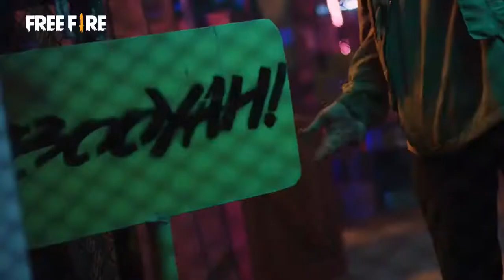battle rap - talha anjum - talha yunus - full raping song